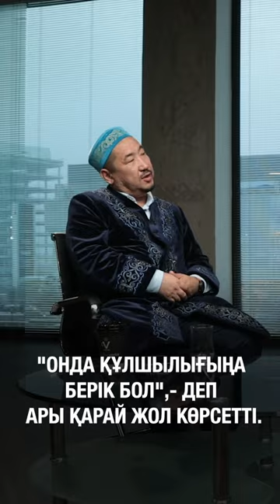"Еее, өлсек өлерміз да енді" дейтін қазақ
Shorts | TALIM TV
Толық нұсқасы мына сілтемеде